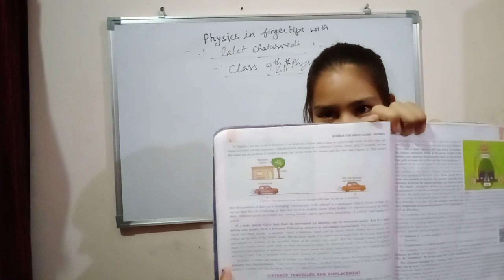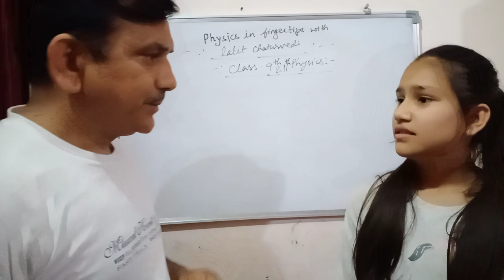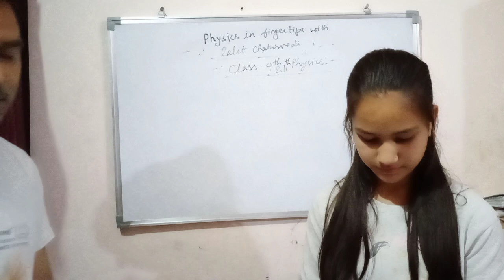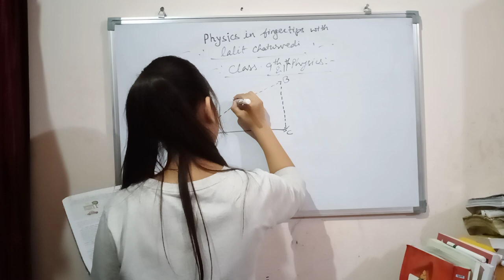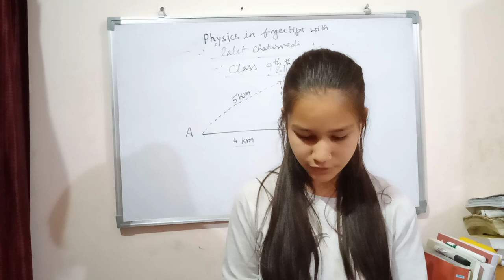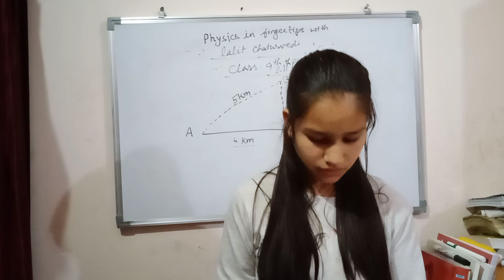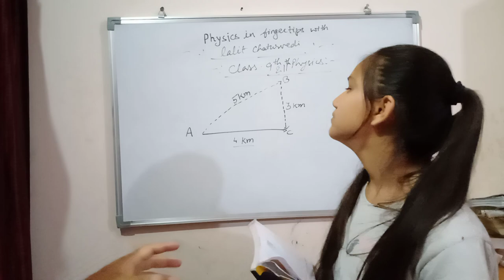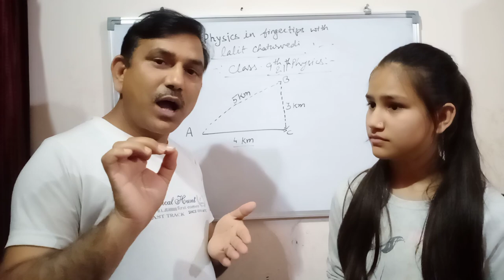Class 9th physics MOTION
How to study your self